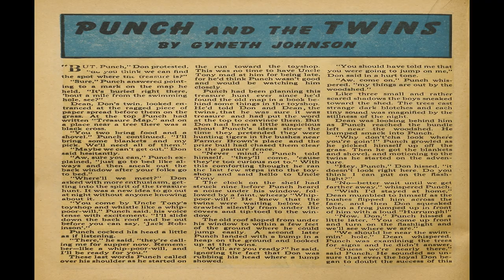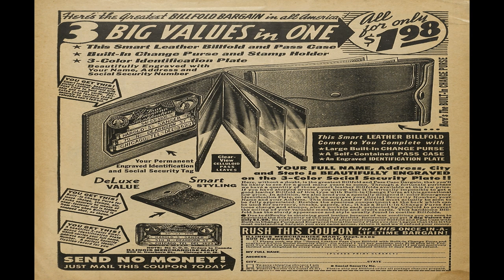Punch and Judy Comics No 12 Comix Book Movie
Title | Punch and Judy Comics No 12 | Publisher:  Hillman | Date: July 1946 | Lang: English

Price: 0.10 USD, Pages: 36, Editing:  Color: Color Dimensions: Standard Golden Age Paper US Stock: Glossy Cover; Newsprint Interior Binding: Saddle-stitched Publishing Format: Was Ongoing Series Frequency: Monthly

Comic Contents:
Featuring Punch and Judy
Credits Pencils and Inks: Ben Solomon [as B. S.] (signed)
Content Genre: Humor; Anthropomorphic-funny Animals | Characters: Punch; Judy; Fatsy McPig; Dumb Bunny; Little Horsefeather

Featuring Fatsy McPig
Credits Pencils: Orestes Calpini | Inks: Orestes Calpini
Content Genre: Humor; Anthropomorphic-funny Animals
Notes Art credits identified by Jim Vadeboncoeur Jr.

Featuring Little Horsefeather the Indian
Credits Pencils: Bill Brady | Inks: Bill Brady
Content Genre: Humor; Children; Western-frontier

Text Story Punch and the Twins (2 pages)
Credits Script: Gyneth Johnson | Letters: typeset

Featuring Dumb Bunny
Credits Pencils: Ben Solomon (signed) | Inks: Ben Solomon (signed)

Activity Draw Your Own Funnies!!! (1 page)

Synopsis Hank has a date with the Statue of Liberty.
Featuring Hank
Credits Pencils: Charles W. Winter [as C. W. Winter] (signed) | Inks: Charles W. Winter [as C. W. Winter] (signed)
Content Genre: Humor | Characters: Hank; Josie

Comic Story Pink Mountain King (7 pages)
Featuring Starry Eyes

  Select YouTube
  Search gharold

Punch and Judy Comics No 12 Comix Book Movie is presented in full screen, 1920 X 1080 HD (1080P) quality video, without music, narration, sound, animation, pans or zooms, enabling every comix panel, of the story, to be read and enjoyed, on or off-line, at any time, and in any place you can access it.

Punch and Judy Comics No 12 Comix Book Movie is part of the golden age comixs' Humor; Youth; Anthropomorphic-funny Animals genre. The Golden Age refers to the first cycle of superhero comixs which existed between 1938 and 1950. This was the period in which the concept of the superhero was born.